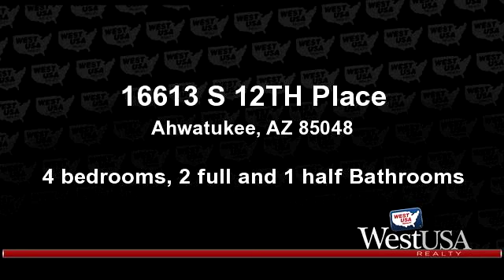Residential for sale - 16613 S 12TH Place, Ahwatukee, AZ 85048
Ahwatukee 4 Bedroom Home for Sale is a fantastic move in ready home in the perfect Location! Set on a premium corner lot with great curb appeal! This move in ready home offers soaring ceilings, designer paint, plush carpeting and tile flooring in all the right places. Eat in kitchen opens to the family room and boasts black appliances, honey oak cabinets and Corian counters including the breakfast bar. Beautifully tiled fireplace in the family room will keep you warm on those chilly desert nights! 4 spacious bedrooms upstairs. Master bedroom has a walk in closet and relaxing spa like bath w/garden tub, separate shower & dual sink vanity. Generous backyard has the ultimate oasis w/covered patio, refreshing blue pool and colorful flora. Do not pass up this Ahwatukee 4 Bedroom Home for Sale.

Bedrooms: 4
Bathrooms: 2 full and 1 half Bathrooms
Square Feet: 2039
Price: $275,000